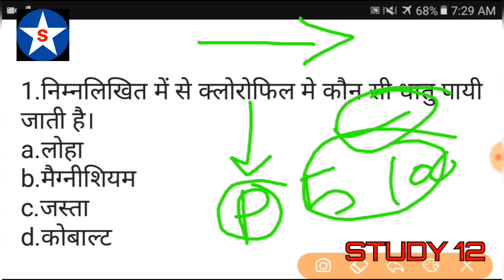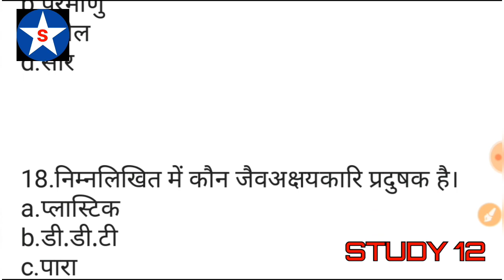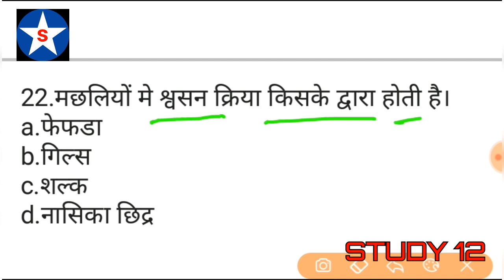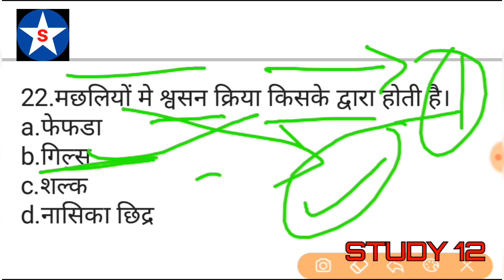gk in hindi | Top gk question in hindi | rrb ntpc ,ssc, railway,upsssc,pcs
If you want to donate me then you can donate me

Thanks

.  Dosto is chainal ke madhyam se
Sabhi pratiyogi pariksha ki tayari karai jati hai.

.Jisme apko IAS PCS SSC RAILWAY UPSSSC ITS

.DOSTO  video ko share karen
Apki safalta hamara junoon hai.
THANKS.

RRB NTPC BOOK

RRB NTPC BOOK

RRB NTPC BOOK

RRB NTPC BOOK

RRC GROUP D

RRC GROUP D

RRC GROUP D

In this Video Railway NTPC exam 2019 GK top 50 MCQ are given. This is the Previous Year GK question and this question asked in railway RRB exam. Railway RRB model question of GK subject are given.
RRB GK top Question
RRB GK Most imp Question